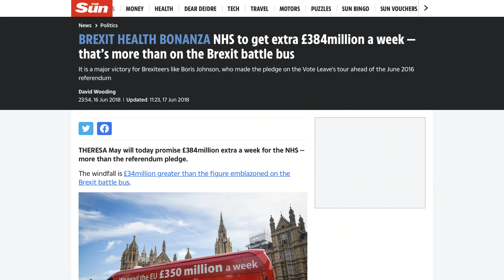There’s NO EXCUSE for this! 😤🤔❌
Serious NHS improvements need to be made so THIS doesn’t happen again! This video’s article is from The Daily Star which I’ll be referencing and giving my opinion on.